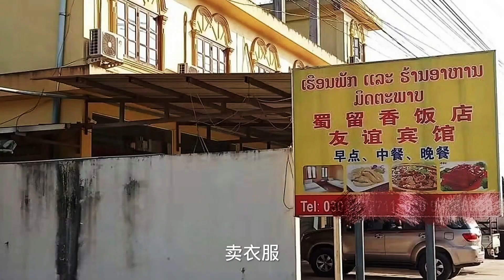今年是中老建交60周年，以及中老友好年，老挝媳妇说出亲身感受与祝福【老挝媳妇中国老公】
没有任何动物受到伤害。" 中挝建交给我们叫我带来了很多便利，真的很感谢中国

老挝媳妇 中挝建交 中挝关系 我们强调了视频内容的合规性，绝对没有任何不良引导或危险行为。